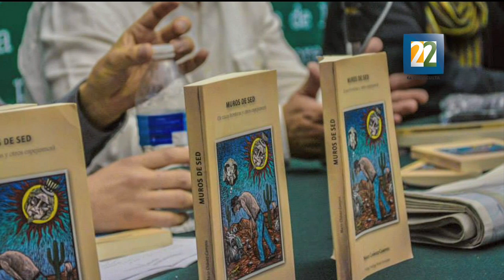Seguridad en Michoacán